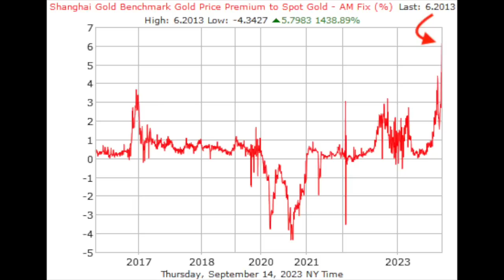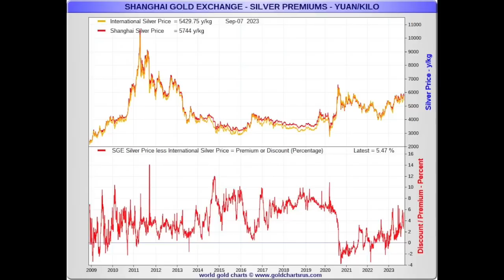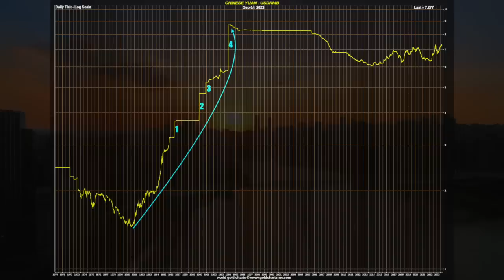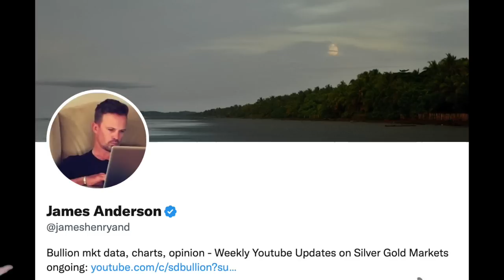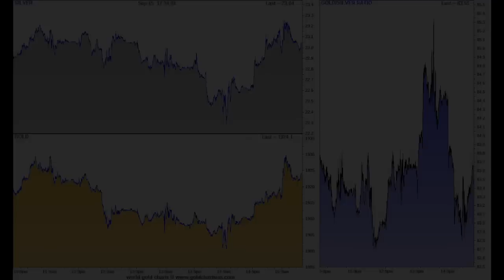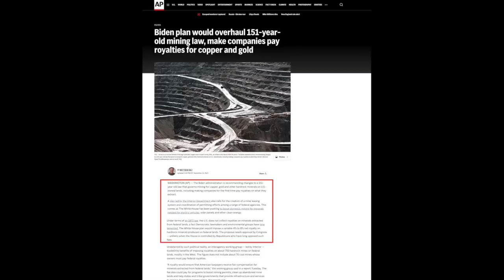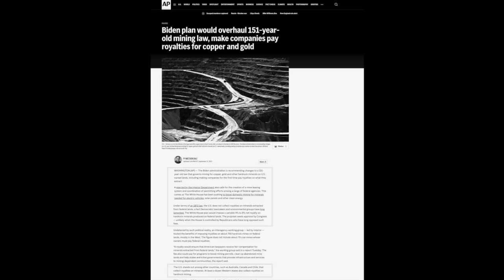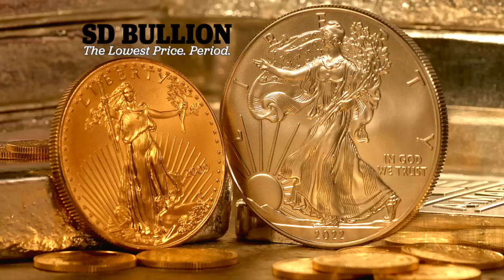Gold Price Premiums in China Hit All-Time Highs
SUBSCRIBE to Our Channel Gold bullion prices in China traded at a record premium to other international and Western derivative-driven prices, a sign of Beijing’s escalating battle to defend its currency the fiat yuan renminbi.

Bullion on the Shanghai Gold Exchange traded at a premium of more than +$120 fiat US dollars per troy ounce on Thursday (Sep 14). That’s the highest since the exchange was founded over two decades ago, as recent weak gold importation permits and an increasingly weaker fiat yuan collided to drive up local bullion prices to all-time highs on both a nominal and percentage basis.

Premiums on silver in China also have been rising, going over +7% above quoted London silver price fixings. While that sounds and looks high, looking over the last year of data, if we pull back over the last decade and a half or so, we see the Chinese paid exorbitant premiums for lower price silver during most of the latter 2010s.

Let's look at the bigger picture likely at play here.

The spot silver and gold markets traded sideways, finishing this week close to where they began.

The spot silver price closed just above $23 oz bid while the spot gold price finished at just over $1,924 oz bid price.

The spot gold-silver ratio closed the week flat again at 83.

Perhaps the most alarming news item of the week for silver and gold investors was the news that the Biden administration and the Department of the Interior are considering changing 151-year-old laws in order to begin taking royalties or tax mining on US federal lands.

At the moment, there are roughly 750 mines on federal lands.

That will be all for this week's SD Bullion Market Update.

As always, to you and all yours out there.